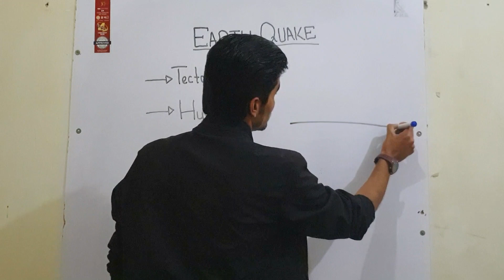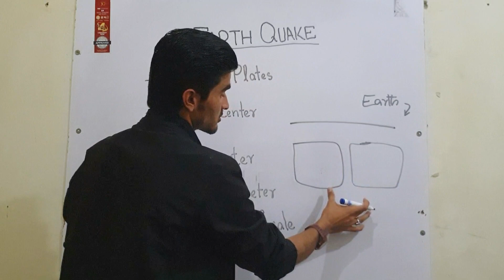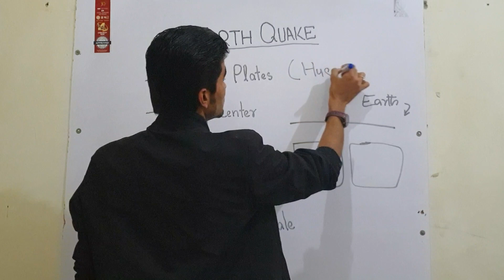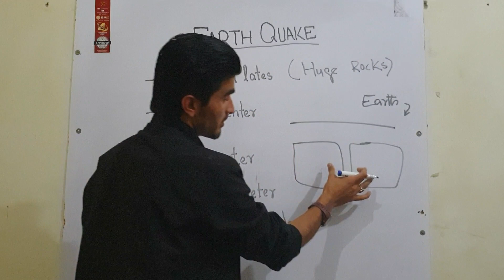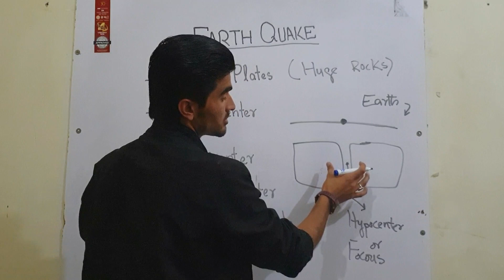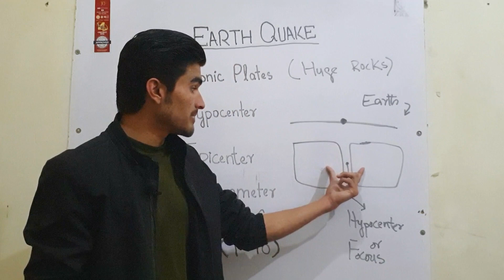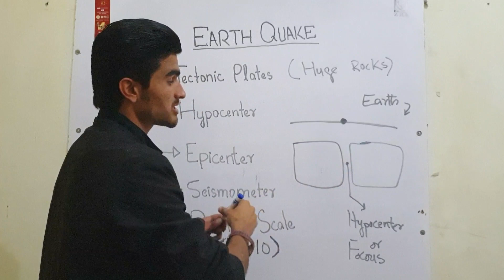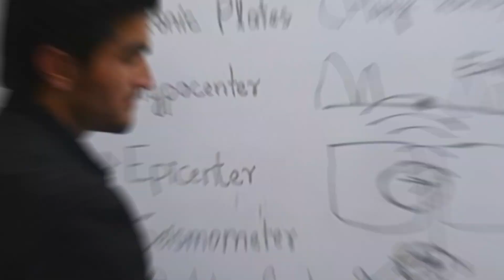EarthQuake Explained in Urdu / Hindi || زلزلہ کیسے آتا ہے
In this video i explained about earth quake completely that how earthquake come and how we know that how much rickter scale earthquake is , lecture in urdu hindi